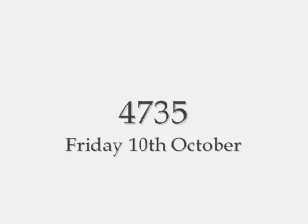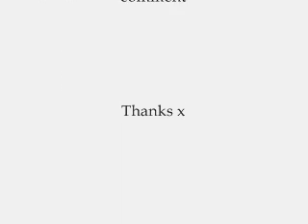Home and Away 4731-4735 SPOILERS!!!!!